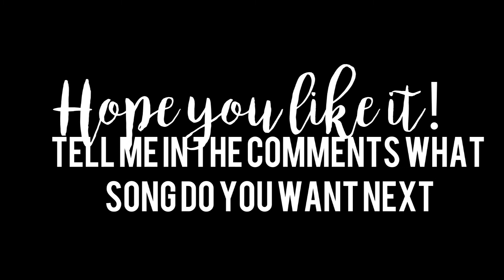Castle On The Hill by Ed Sheeran [cover]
Hey! I know that I didn't upload a video in two weeks and I'm so sorry. I'm so busy with my exams and this week I got sick. But I'm alright now so here is another cover.

-jfontanilla04